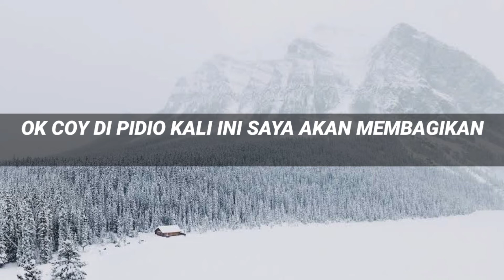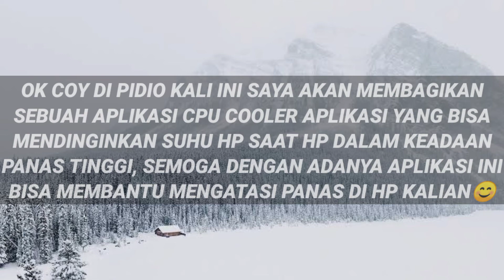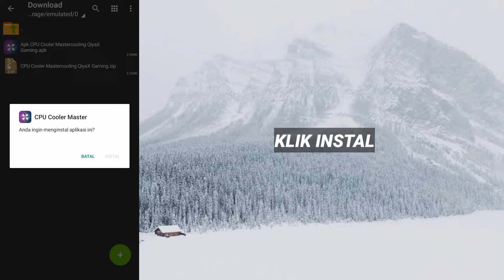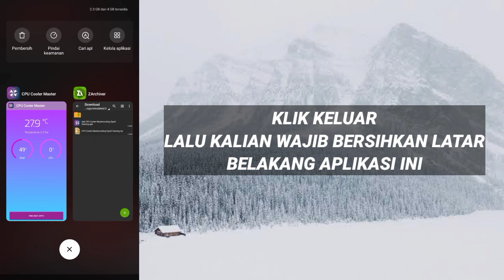Trik Jitu Atasi HP Panas🔥Saat Main Game Work Semua Hp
2:Klik GET LINK
           3:Tunggu 15 Detik
           4:Klik Download
           5:Habis Klik Download Kan Ada Yang Atas Download Yang Bawah go Kalian Pilih Yang go aja Kalau Yang atas Enggak Bisa😁

❌NO PASSWORD❌

                            []Bahan Konten[]

Device/Hp   :Xiaomi Redmi 9C📱
Ram               :4GB
Internal         :64GB
Versi              :10
Miui               :12.0.6
Chipset         :Mediatek Helio G35🚀

                       :Heandsheat Murahan
                       :Pixelleb
                       :Remove Background
                       :Smooth Action
                       :Quick Edit
                       :Perekam Layar (Bawaan)